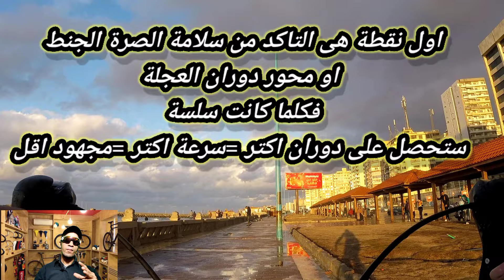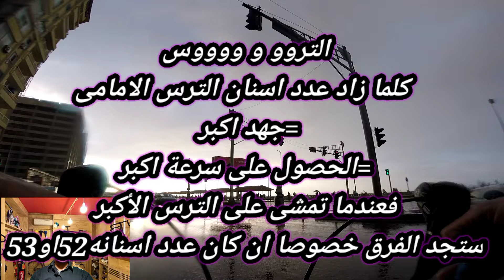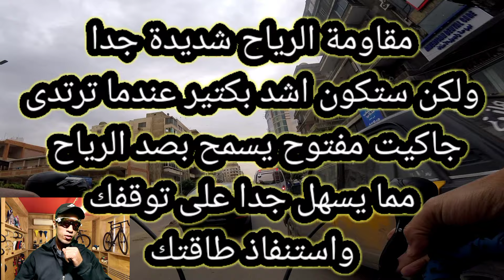ازاى تزود سرعة العجلة إلى أقصى سرعة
طرق متنوعة لزيادة سرعة الدراجة أو السيكل على الطريق لو استفدت من الفيديو